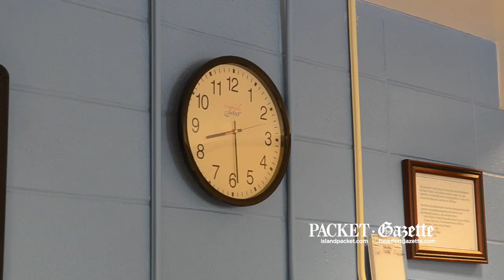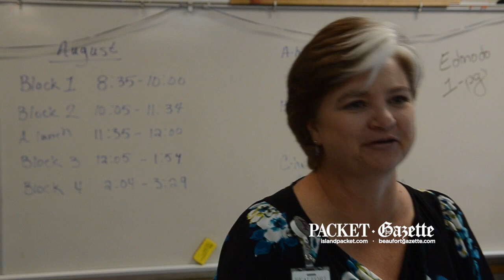Hilton Head Island High's new start time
Students and faculty describe their feelings about the school's new, later start time of 8:30 a.m.